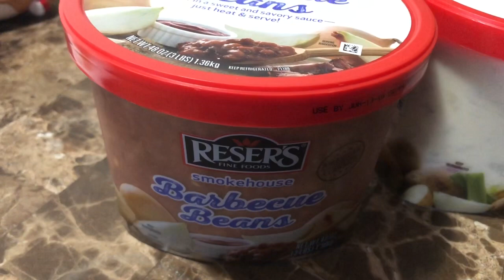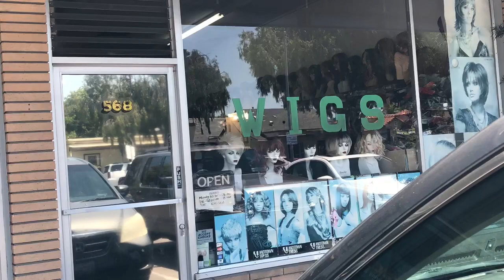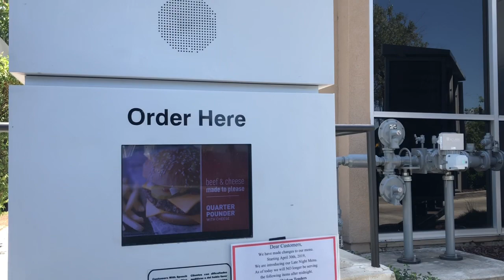AIRPORT VLOG | IM DONE WITH SCHOOL | BOX BRAIDS